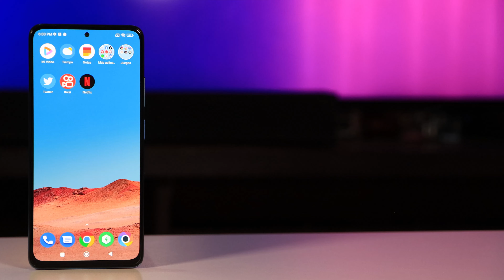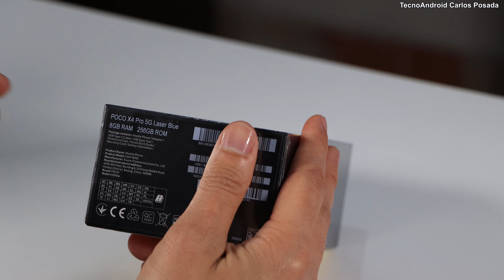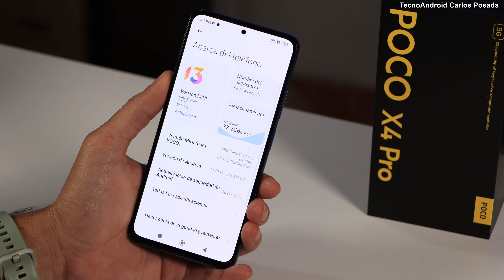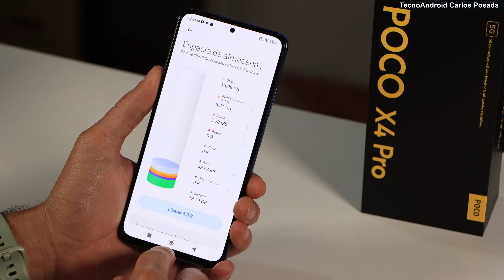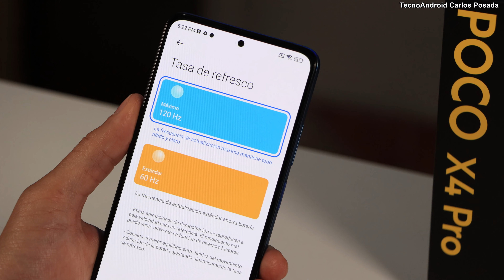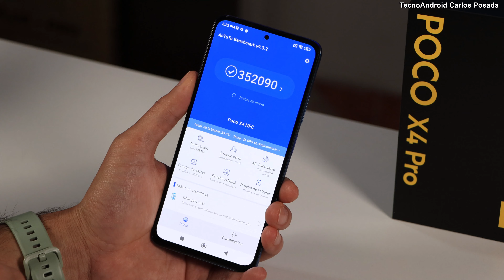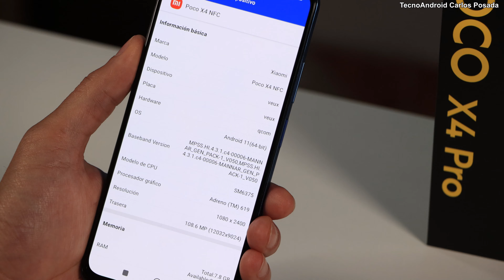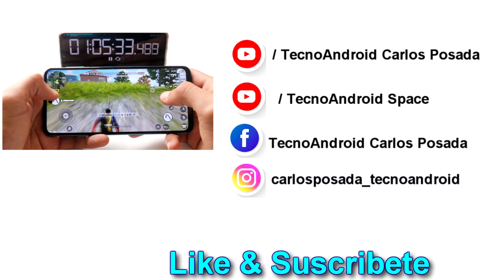POCO X4 PRO 5G con Snapdragon 695 - Unboxing & Primeras impresiones 🔥🔥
Unboxing del POCO X4 PRO 5G con snapdragon 695 en su versión de 8gb de RAM y 256gb de almacenamiento interno con un precio de 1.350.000 COP unos 354 dólares al cambio.

Funda para Redmi Note 11 con protector de pantalla de vidrio templado
En Negro
En Azul
Beukei - Protector de pantalla